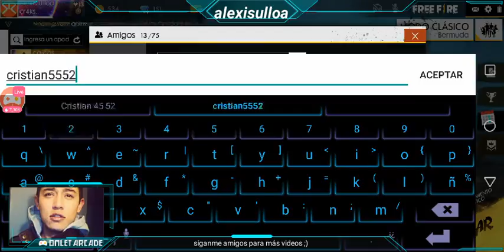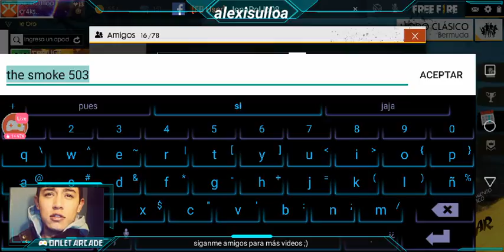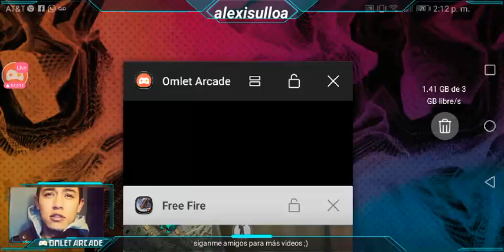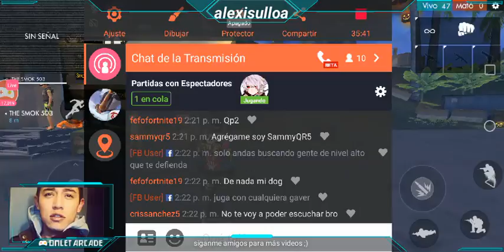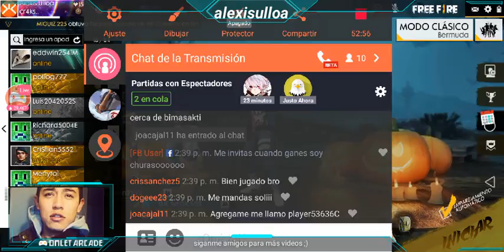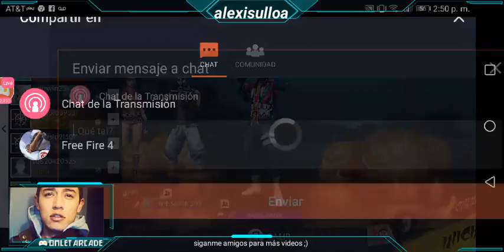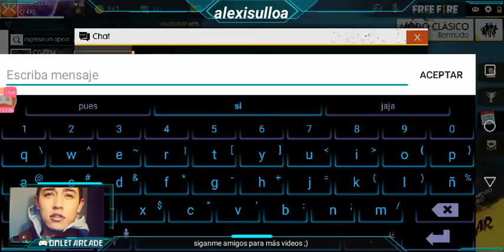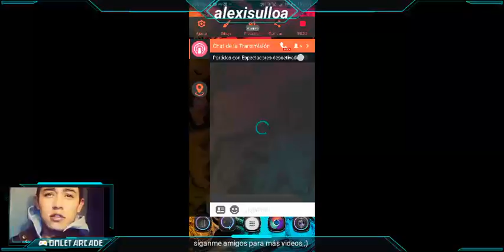A SUBIR EN CLASIFICATORIA! EN FREE FIRE ✌🏼 Siganme bros :)